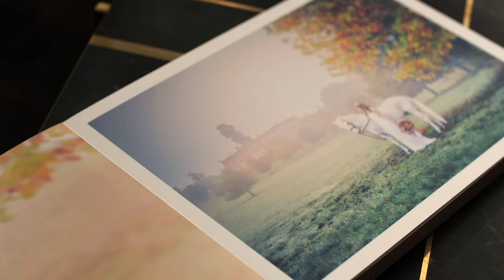Stuart Wood Photography | Intro Video | Bloomsbury Films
Intro video for Stuart Wood, international wedding, event & TV photographer. Filmed at The Wedding Gallery, London | StuartWoodPhotographer WeddingPhotographer BrideluxPhotographer | Produced by Bloomsbury Films © | WEB: bloomsburyfilms.com | SOCIAL @bloomsburyfilms